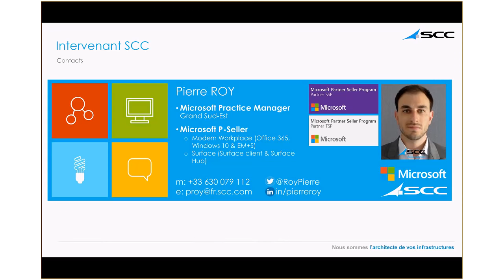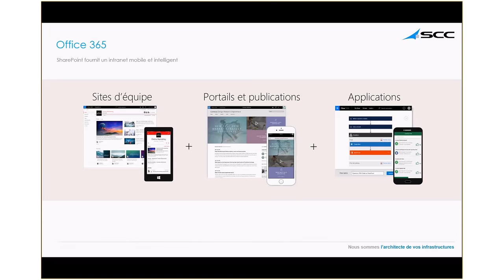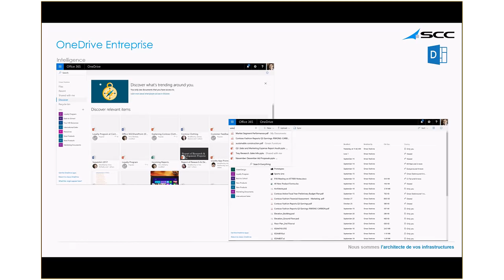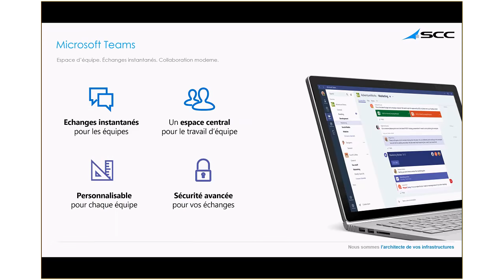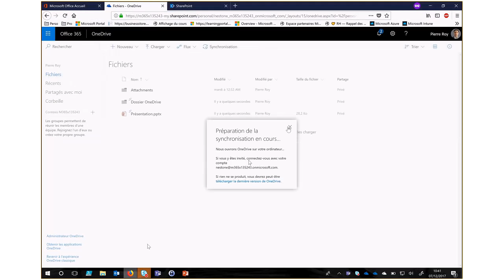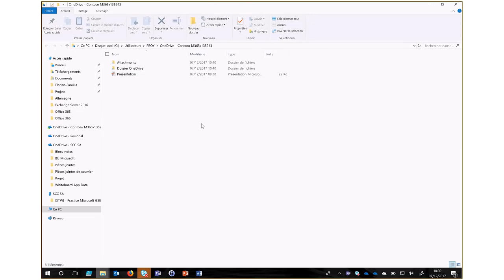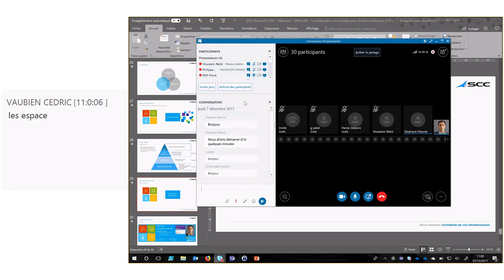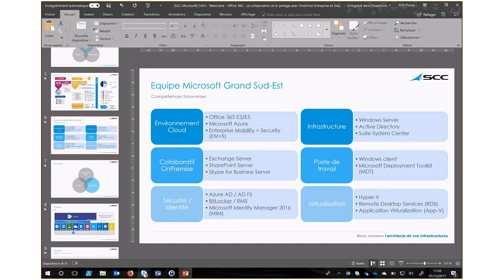Microsoft Office 365 La collaboration et le partage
1) Présentation de SCC & des compétences Microsoft 2) Office 365 –Solutions de collaboration; Office 365 –OneDrive Entreprise, SharePoint & Teams 3)Office 365 -Portail utilisateur & Solutions ; Portail administrateur